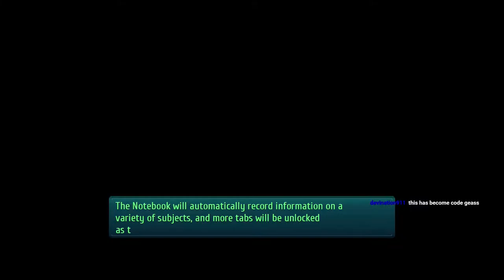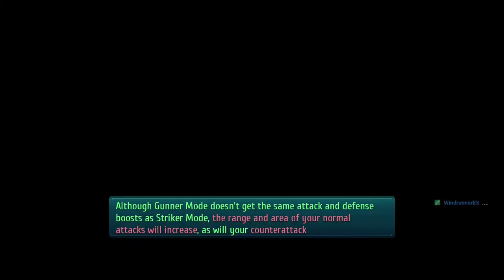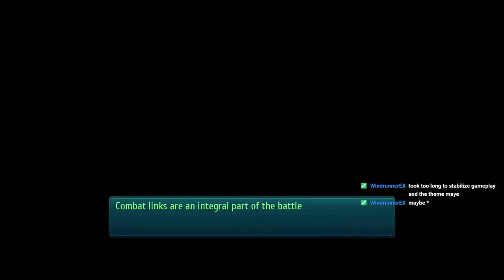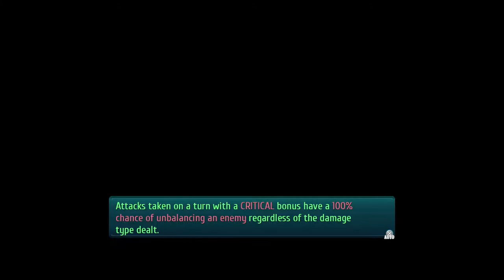Cold Steel 3 DEMO [ENG] - Part 4 - Einhel Keep Dungeon, Rean "Demon" Speed & S-Craft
« (¯`..Read DOOBLY DOO..´¯) »